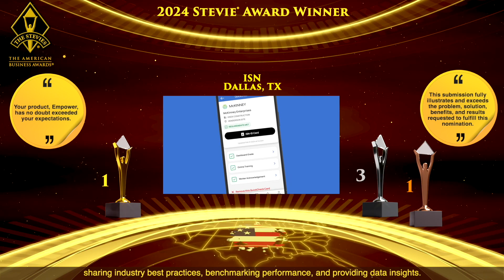ISN is a Stevie® Award Winner in The 2024 American Business Awards®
The 22nd edition of The American Business Awards®, the top honors in the USA for achievement in the workplace, were presented on June 11 in New York. The American Business Awards® are open to all organizations operating in the U.S.A., and feature a wide variety of categories to recognize achievement in every facet of the workplace.